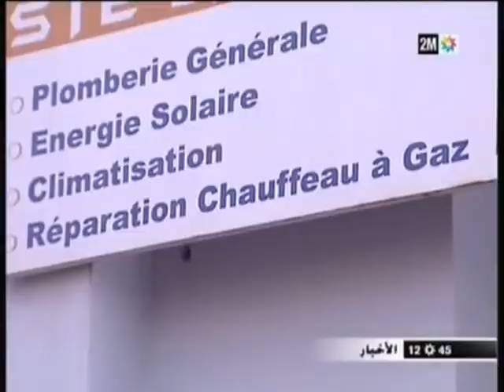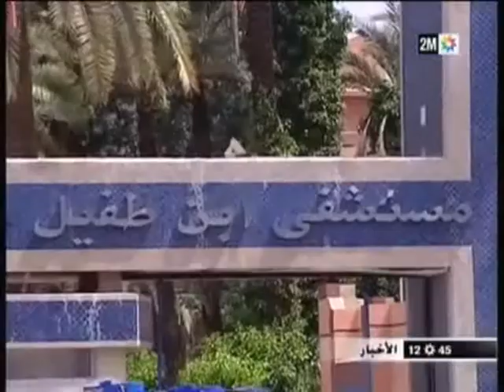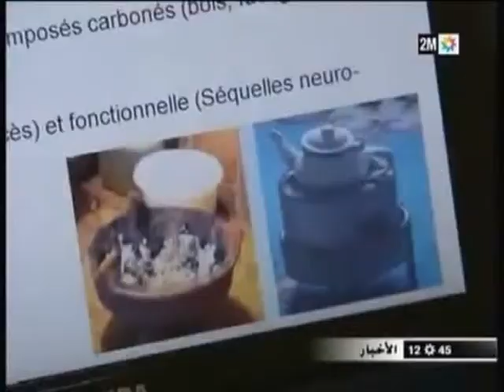ماتسببه سخانات الغاز